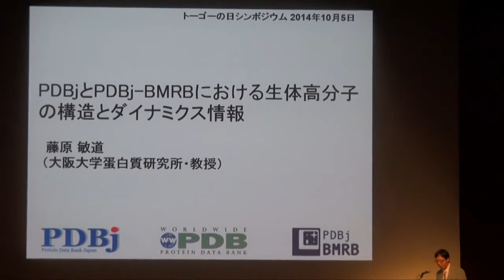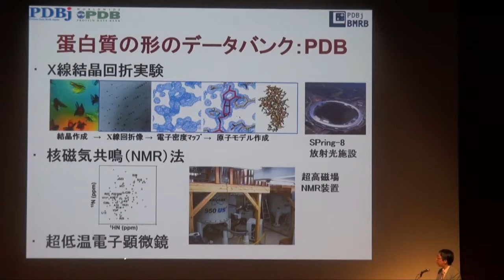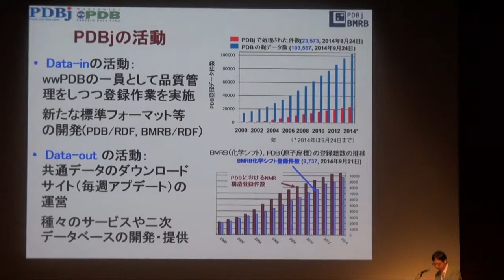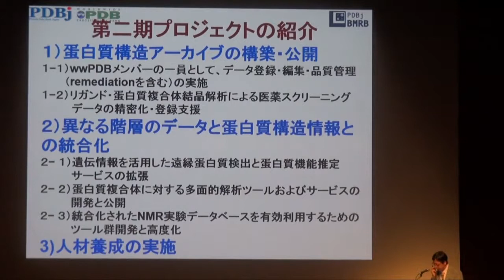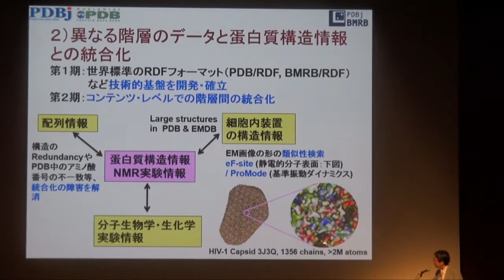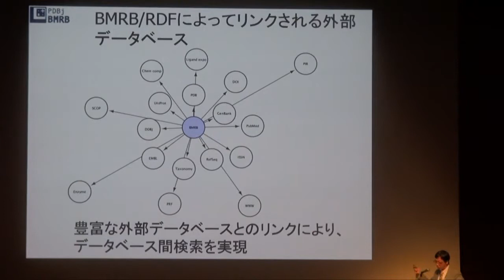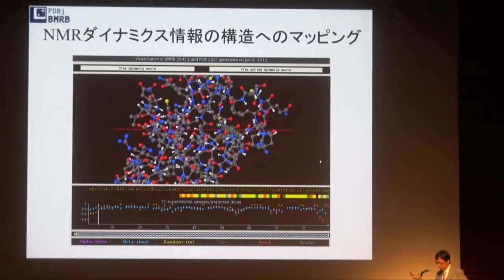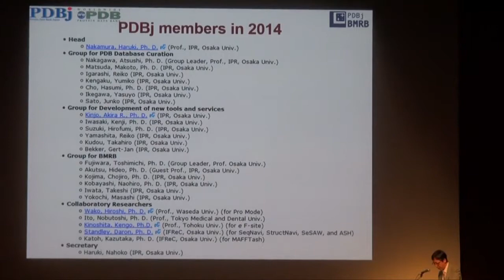PDBjとPDBj-BMRBにおける生体高分子の構造とダイナミクス情報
本日の統合TVは、2014年10月5日に開催されたトーゴーの日シンポジウム2014〜第2段階に入ったライフサイエンスデータベースの統合〜 から、大阪大学蛋白質研究所 藤原 敏道 教授 による「PDBjとPDBj-BMRBにおける生体高分子の構造とダイナミクス情報」をお送りします。約22分です。